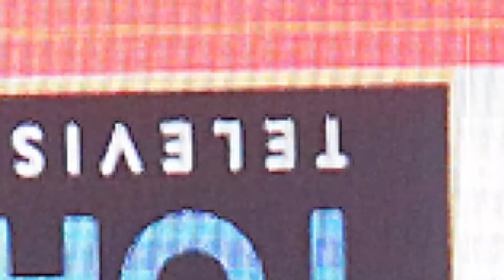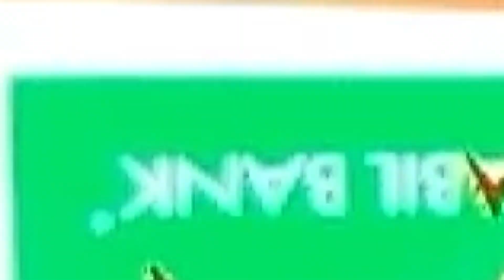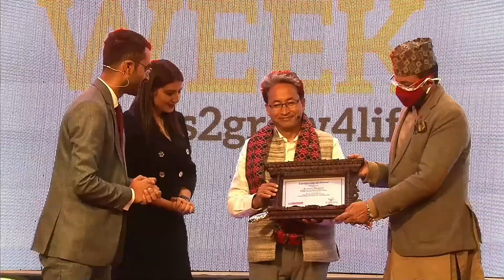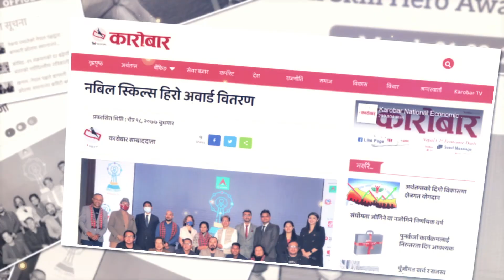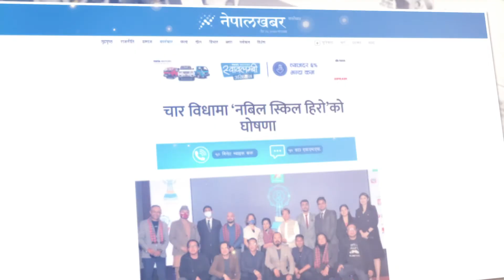Skill Week Highlight Video | Skill Week 2021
A summary of our Skill Week event for 2021.

Watch highlights of the second edition of Skill Week 2021; a program designed for youth with several trainings, interactions, workshops, competitions, and exposure to skill development.

It was wonderful to have the presence of our Guest of Honor, Mr. Sonam Wangchuk, Educational Reformer from India, Mr. Anil Keshary Shah Shah, CEO at Nabil Bank & really inspiring H.E. Ms. Nona Deprez, Ambassador, Delegation of the European Union in Nepal, and other distinguished guests at the CEO Unplugged event, sharing about the benefits that Skills bring to the individual.

It was indeed a skillful learning week.